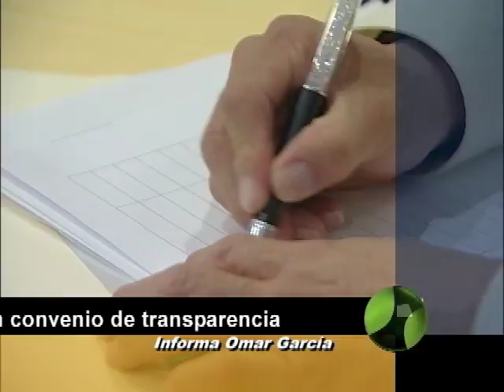Corte 44 - Candidatos del PRD firman convenio de transparencia - Junio 19 de 2012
Aún no ganan y ya los regañaron. La tarde de este lunes la presidenta del Observatorio Ciudadano por Jalisco, le llamo la atención a los candidatos del Partido de la Revolución Democrática, porque desde su organización se han dado cuenta que los diputados no logran grandes resultados porque carecen de las herramientas necesarias, incluso les dijo que se pongan a estudiar las leyes porque muchos diputados no las conocen.

Acto seguido, los candidatos del PRD al congreso, firmaron un acuerdo por la transparencia donde manifiestan su voluntad por transparentar todos y cada uno de los recursos públicos que se les entreguen. Claro si es que llegan a ganar las elecciones.

Informa Omar Garcia.